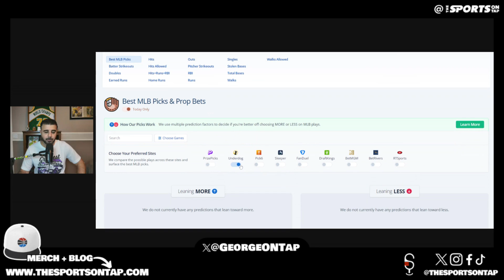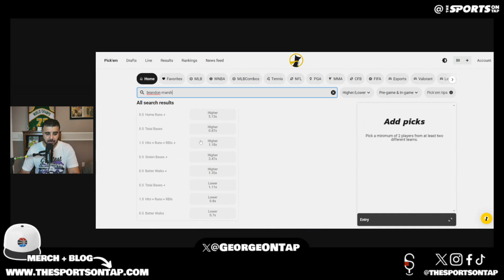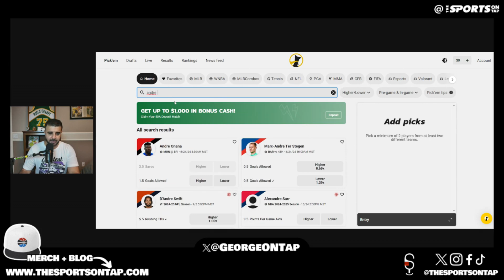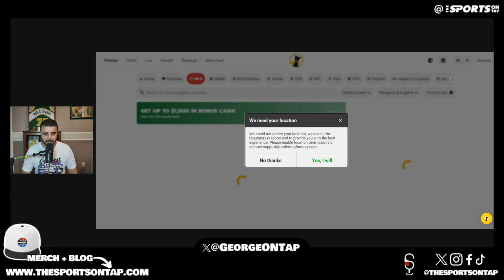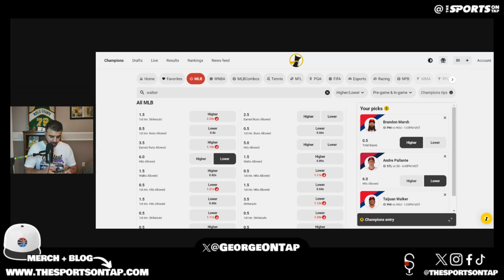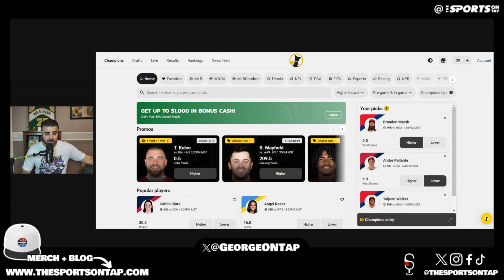August 28th Best MLB Player Prop Of The Day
Today's Underdog play of the day is on Major League baseball.

📍 You can find @theSportsONTap Podcast, Social Links, Shop, email list, Seattle sports pages and the 2 Brothers founders, you can find all that info